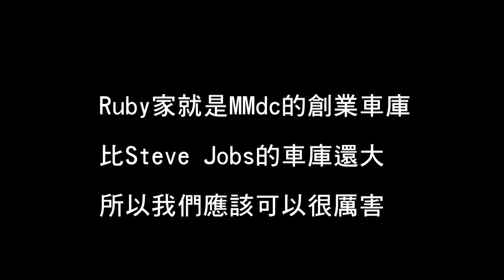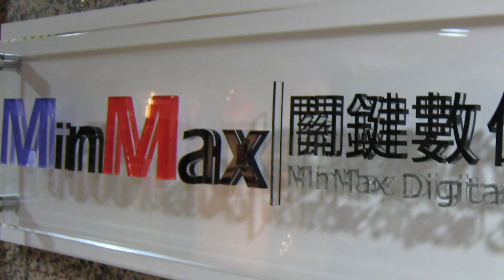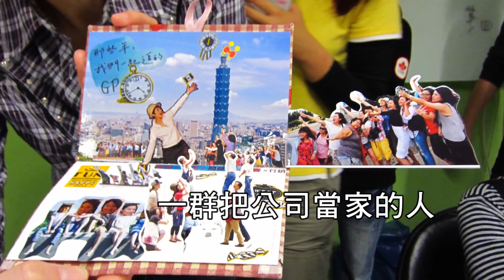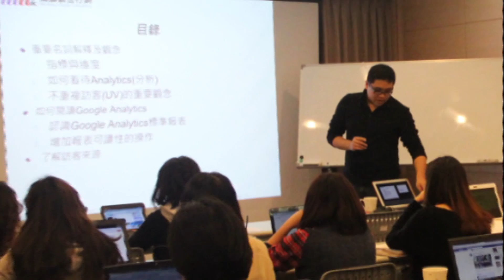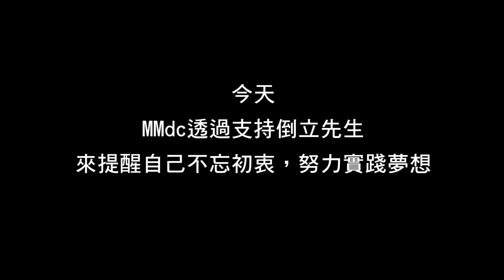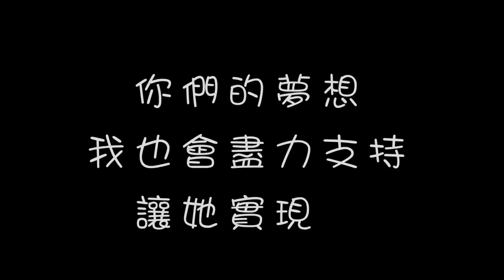【MMdc 故事】那些年我們創業的日子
人因夢想而偉大，夢想就是要說出來才會實現！
MMdc關鍵數位行銷 的夢想就是要協助台灣企業提升數位競爭力，並進一步「深耕台灣、踏出台灣、驚嘆全世界！」

從大頭目Ruby家的客廳開始，幾個人的創業團隊，一路走到現在，我們擁有越來越多一起築夢的麻吉加入，辦公室也越換越大間，但始終不變的，是我們對於夢想的堅持。「沒有不可能，只要你願意」，四年五個月，曾經走過的每一個日子，和您一同分享。